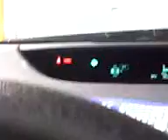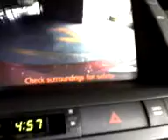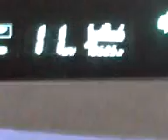18-04-08_1658 tecnologia toyota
18-04-08_1658 tecnologia toyota